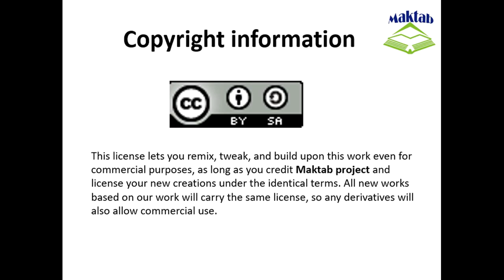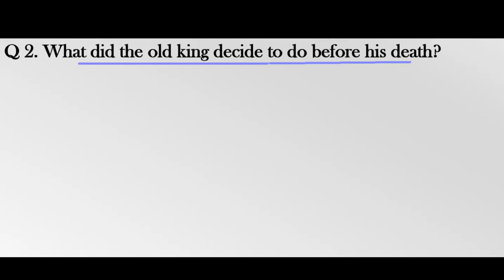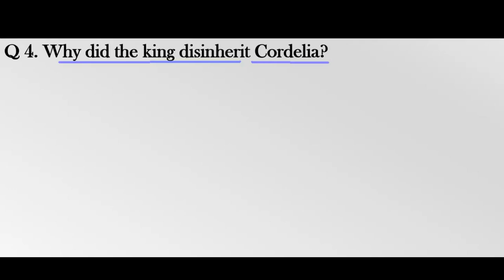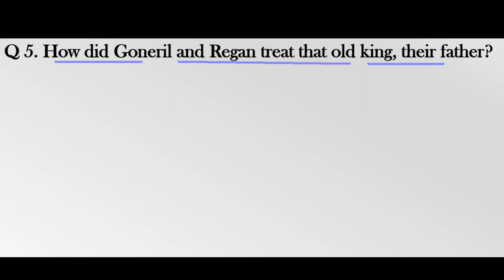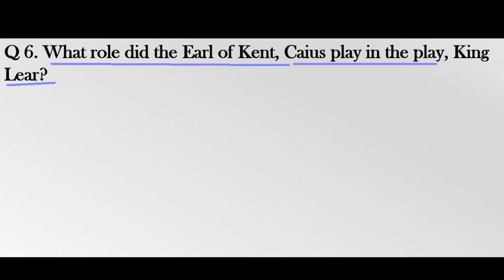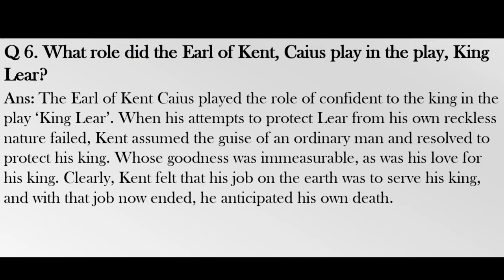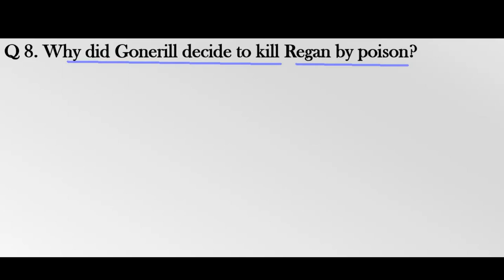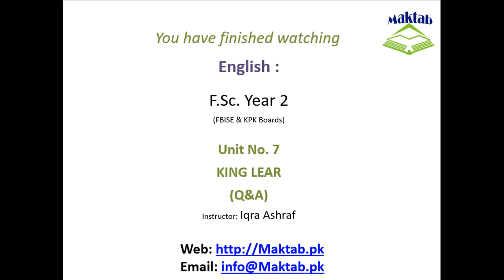FSc English Book 2, Unit 7, LEC 72: King Lear (Q&A)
This video lecture (F.Sc. Second Year English) covers the  Unit No. 7 “King Lear”.